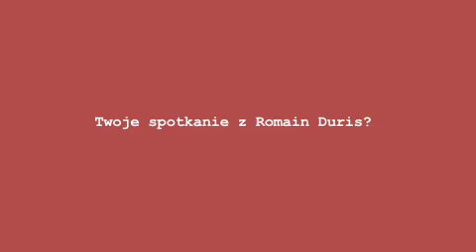Wspaniała - wywiad z aktorką Deborah François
Jedna z najbardziej oczekiwanych francuskich produkcji tego roku. „Populaire" to rozgrywająca się w świecie szalonych lat 50-tych romantyczna komedia o wyjątkowo ambitnym szefie i jego utalentowanej sekretarce. Wybuchowa relacja tej dwójki, oparta na wzajemnej fascynacji, ale i konfliktowych charakterach, zaprowadzi bohaterów z francuskiej prowincji na salony Nowego Jorku.

W rolach głównych zobaczymy we „Wspaniałej" wielką gwiazdę francuskiego kina Romaina Duris („W rytmie serca", „Smak życia"), któremu partnerują Bérénice Bejo znana z oscarowego „Artysty" i Deborah François, laureatka Cezara dla najbardziej obiecującej młodej aktorki oraz odtwórczyni głównej roli żeńskiej w nagrodzonym Złotą Palmą „Dziecku" braci Dardenne.